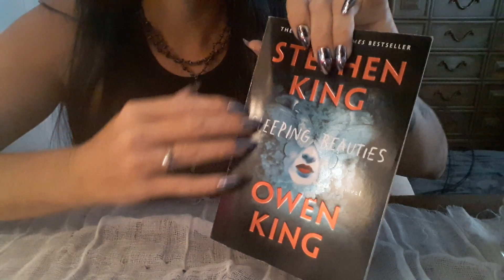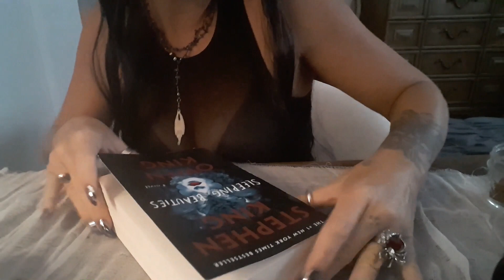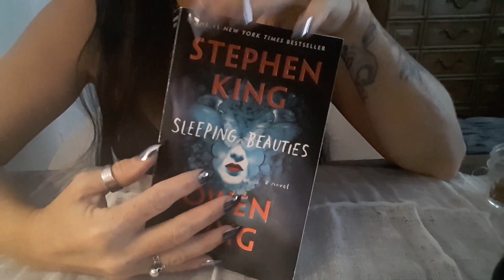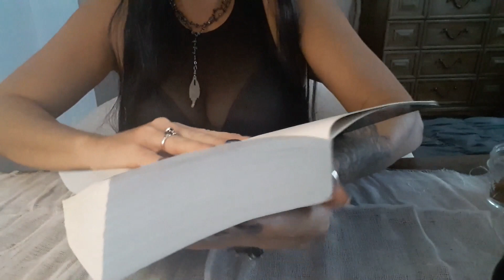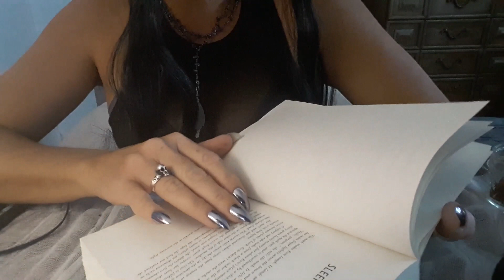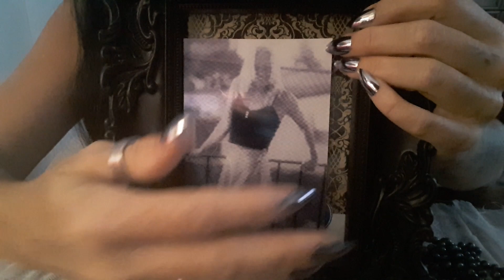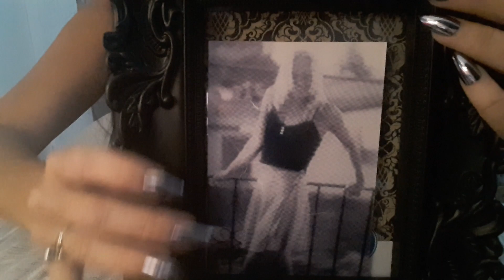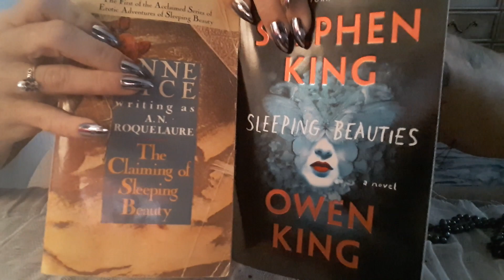asmr - spooky stories - soft spoken, lo-fi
soft spoken, soft tapping on glass, telling stories, haunting music box